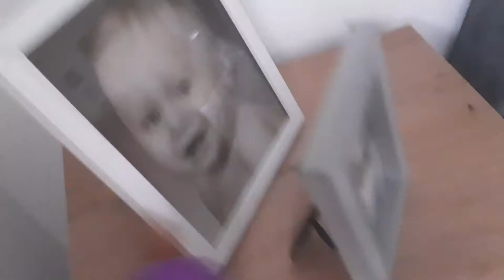20 October 2019